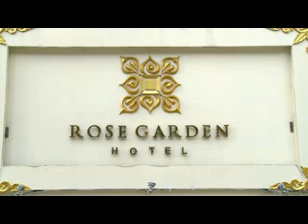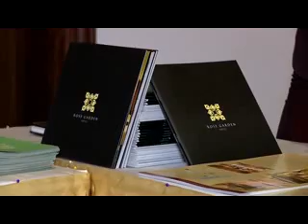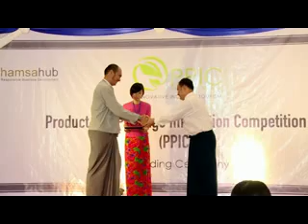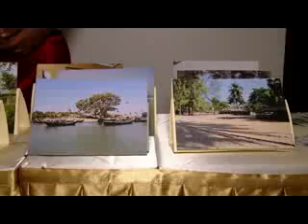ရန္ကုန္ျမင္ကြင္းက်ယ္ (၃.၁၁.၂၀၁၅)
Product and Package Innovation Competition (PPIC) Awarding Ceremony